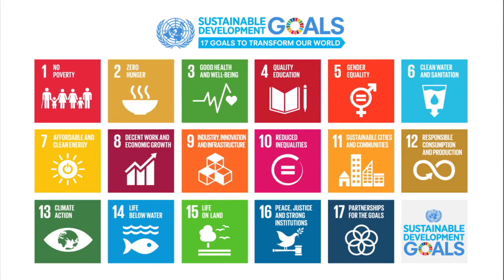How to achieve Zero Hunger in Pakistan?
Wheat production in Pakistan has surpassed domestic needs significantly at least over the last 3 years but even now, there are areas that have not had a harvest.
What are the challenges to ensure Zero Hunger in Pakistan?
What kind of future does FAO want to see for Pakistan?
Here’s a message from FAO Representative in Pakistan, Patrick T. Evans